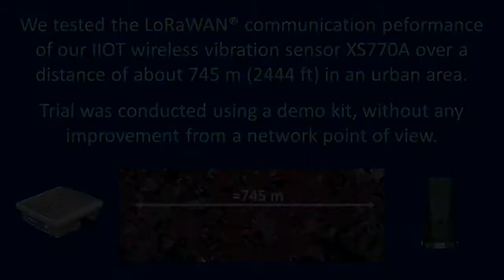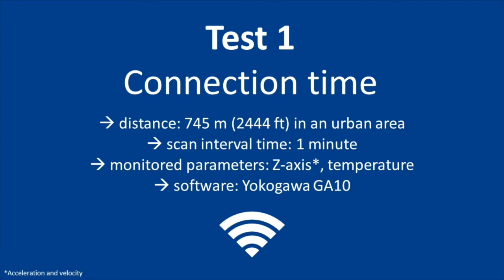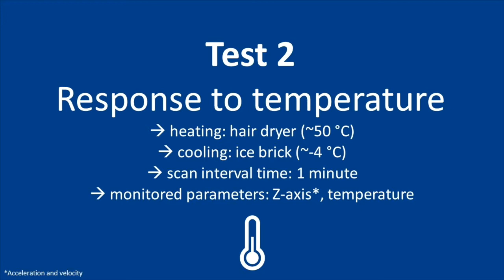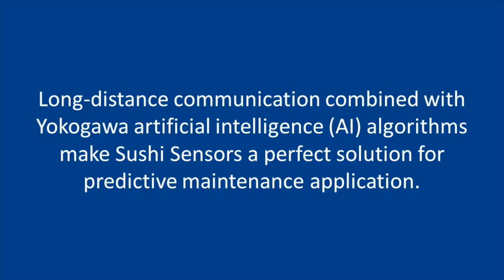A Simple Test On Sushi Sensors (incl. italian subtitles)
This simple test demonstrates the great capability of Sushi Sensors to wirelessly communicate via LoRaWAN® over long distances: 7 km in open fields and up to 1 km in heavily congested facilities. This feature is just one of the many that make Sushi Sensors the perfect solution for predictive maintenance of plants. Designed with an excellent environmental resistance and equipped with a long-lasting replaceable battery, these sensors allow an easy system implementation and set-up without the troubles of a wired installation and with the minimum number of devices thus keeping the cost down.

Questo semplice test dimostra la grande capacità dei Sushi Sensors di comunicare in modalità wireless, tramite LoRaWAN®, su lunghe distanze: 7 km in campo aperto e fino a 1 km in strutture fortemente congestionate. Questa caratteristica è solo una delle tante che rendono i Sushi Sensors la soluzione perfetta per la manutenzione predittiva degli impianti. Dotati di un'elevata resistenza ambientale e di una batteria sostituibile di lunghissima durata, questi sensori consentono la facile creazione di un sistema evitando i problemi di un'installazione cablata e con il minimo numero di dispositivi abbattendone così il costo.

Music
Artist: Eveningland
Song: Milos